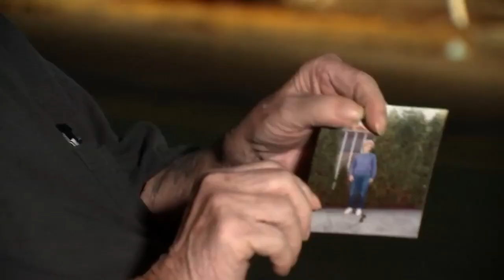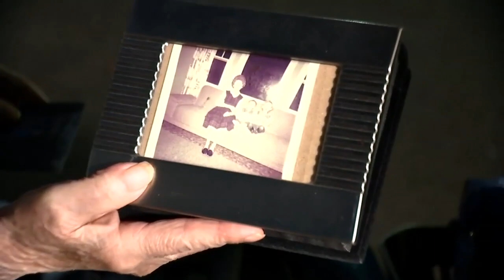Can you help? 90-year-old's most valuable possessions stolen after packing for wildfire evacuation